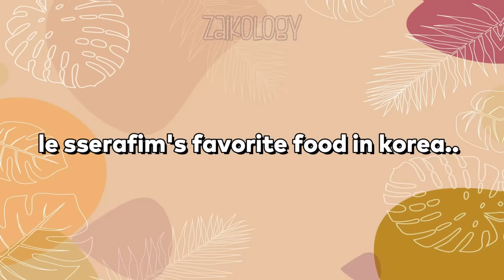Le sserafim casually getting *dissed* by Japanese hosts 😂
english translations might not have 100% accuracy. please bear with me haha. hope u enjoy this short vid! :)

**this is just a compilation of short clips from different social media platforms with no english subs so i had to translate it on my own (i don't have the link of the original full show. i think you need to have a vpn to access japanese streaming shows? which i don't have lol).